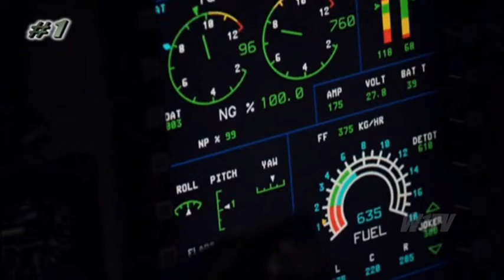Visão de Ezequiel dos Querubins e das 4 rodas no Rio Cobar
Crédito:  W1TV